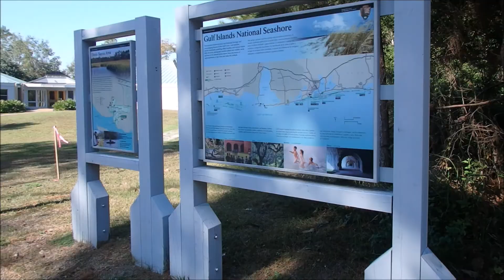Frustrations on the road while we explore the bayou!!!